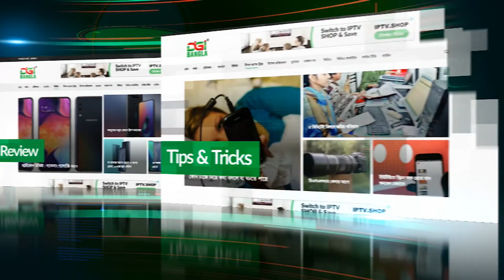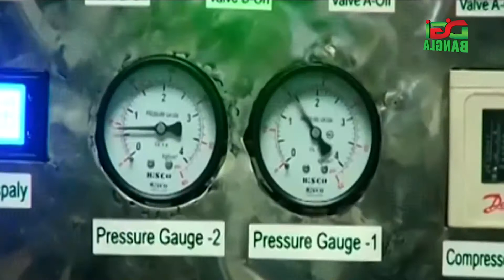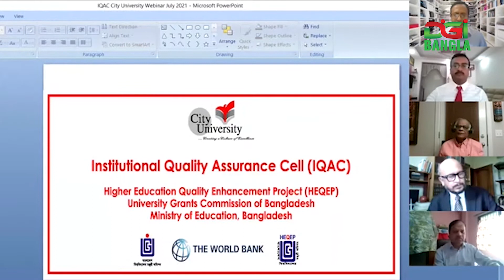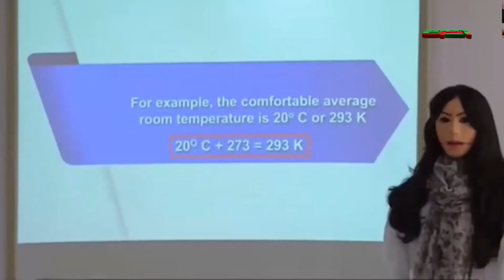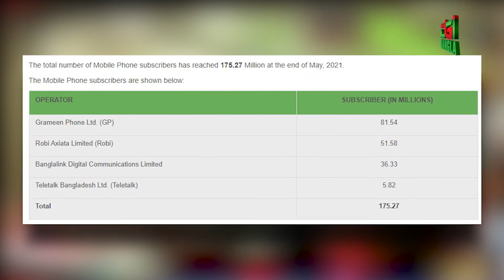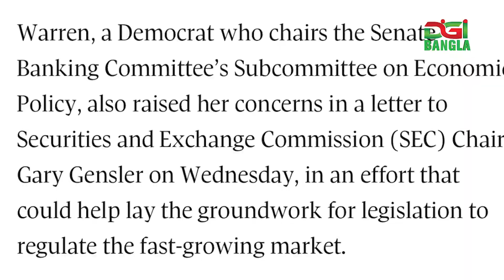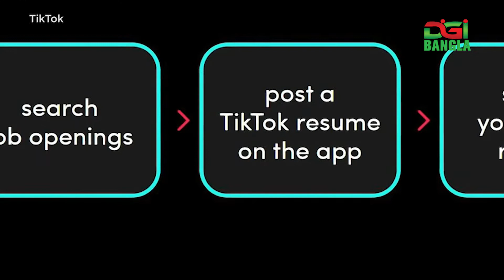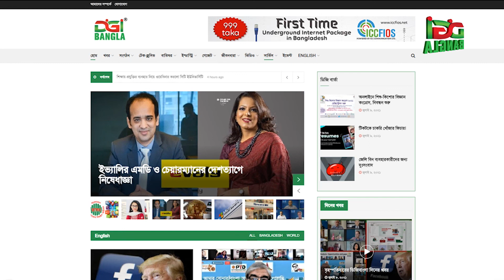ডিজিবাংলা দিনের খবর জুলাই ১০, ২০২১